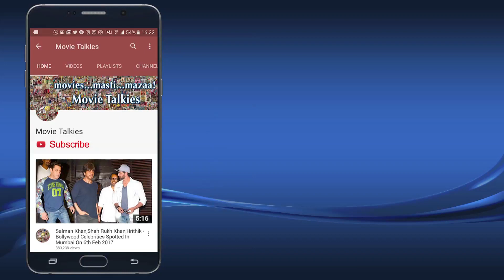Bhumi Pednekar's BEST Reaction On Fighting For Women's Rights Like In Toilet Ek Prem Katha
Watch Bhumi Pednekar's speech on women equality in India just like that in Toilet Ek Prem Katha.